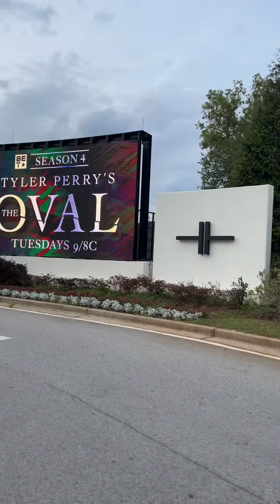Studio Reaction (MUST WATCH 😱😱😱) atlanta #reaction